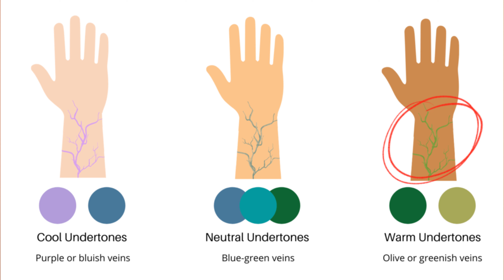স্কিন টোন ও আন্ডারটোন যাচাই করার সহজ উপায় | How to determine skin tone and undertone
আপনি কি আপনার ত্বকের টোন এবং আন্ডারটোন না জেনেই মেকআপ পণ্য ব্যবহার করছেন? এই বিষয়গুলি সম্পর্কে সচেতন হওয়া গুরুত্বপূর্ণ কারণ ভুল শেড এর ফাউন্ডেশন ব্যবহার করলে আপনার ত্বক ধূসর, হলুদ বা কমলা দেখাতে পারে। আপনি কি কখনও ভেবে দেখেছেন কেন এমন হয়? কারণ হল আপনি এমন ফাউন্ডেশন ব্যবহার করছেন যা আপনার ত্বকের টোন বা আন্ডারটোনের সাথে মেলে না। মেকআপ প্রয়োগ করার আগে আপনার ত্বকের টোন এবং আন্ডারটোন নির্ধারণ করা অত্যন্ত গুরুত্বপূর্ণ। এই ভিডিওতে, আমরা আপনাকে কিছু সহজ পদক্ষেপ দেখাব যা আপনাকে আপনার ত্বকের টোন এবং আন্ডারটোন বের করতে সাহায্য করবে। সুতরাং, আপনি যদি আপনার ত্বকের টোন এবং আন্ডারটোন সম্পর্কে অনিশ্চিত হন তবে ভিডিওটি দেখতে থাকুন।

Are you using makeup products without knowing your skin tone and undertone? It's important to be aware of these factors because using the wrong foundation can make your skin look grey, yellow, or orange after application. Have you ever wondered why this happens? The reason is that you may be using a foundation that doesn't match your skin tone or undertone. Determining your skin tone and undertone is crucial before applying makeup. In this video, we'll show you some simple steps to help you figure out your skin tone and undertone. So, if you're unsure about your skin tone and undertone, just keep watching the video.

0:38 What is skin tone
0:49 Types of skin tone
0:54 Fair skin tone
1:01 Light Skin tone
1:07 Medium Skin tone
1:14 Dark skin tone
1:20 Why skin tone changes
1:32 What is skin undertone
1:45 Types of undertone
1:52 How to define undertone
1:57 Vein test
2:20 Paper test
2:48 Jewellery test
3:14 Sun test

মেছতা প্রতিকারে স্কিনকেয়ার রুটিনে মেনে চলুন এই ৫ টি ধাপ | Melasma Treatment | How to Treat Melasma ⏩